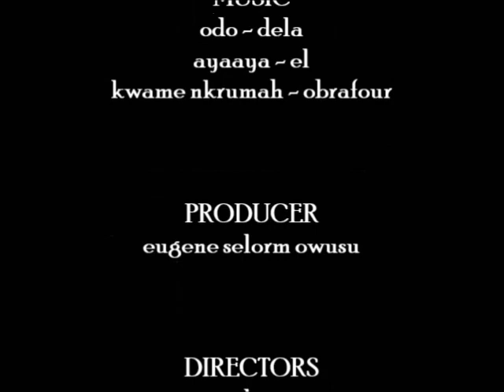2015 African Union (Pentagon) Hall Week Fashion Show @University of Ghana.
Video filmed and edited by Eugene Selorm Owusu.